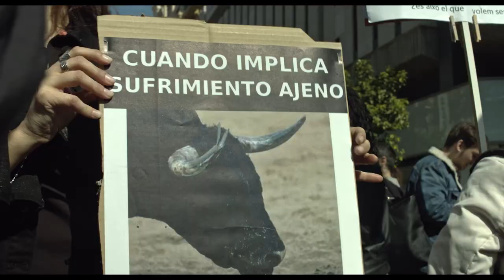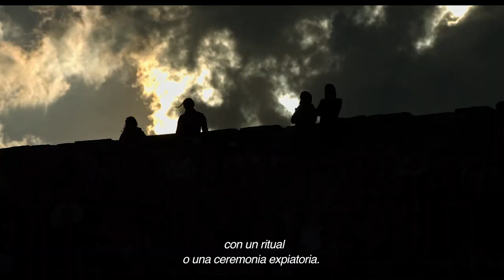UN FILÓSOFO EN LA ARENA - Trailer oficial - HD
Arte, tradición, política, ética, polémica... Descubre la visión de Francis Wolff, el reconocido filósofo francés, sobre las corridas de toros en este intrépido documental que muestra las distintas posturas con respecto a esta tradición que está destinada a morir...

Estreno de 'Un Filósofo en la Arena' este 1 de febrero de 2019 en Cinépolis y Cinemex.

Ciudades:
CDMX, Toluca, Guadalajara, Monterrey, Querétaro, Chihuahua, Ciudad Juárez, Aguascalientes, Mérida, Cuernavaca, Mexicali, Tijuana, Morelia y Puebla.